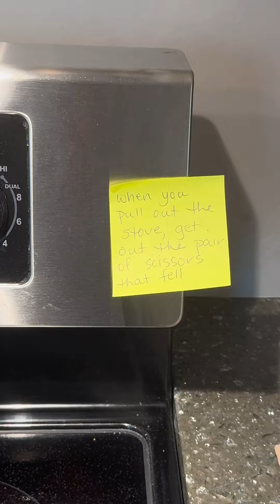I Presented an Exciting Video on March 15th! 🎥✨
In this special presentation, I'm thrilled to share an exciting and engaging video that I created on March 15th. This video is packed with interesting content that I can't wait for you to see! Whether you're a long-time subscriber or new to my channel, there's something here for everyone.

What to Expect:

Behind-the-Scenes: Get a sneak peek into the creative process behind making this video.
Exclusive Content: Enjoy unique footage and insights that you won't find anywhere else.
Engaging Topics: Dive into a variety of fascinating subjects that are sure to capture your interest.
Interactive Elements: Participate in fun challenges, polls, and discussions related to the video's content.
Personal Stories: Hear some of my personal anecdotes and experiences that inspired this video.
Why You’ll Love This Video:

In-depth Exploration: We’ll delve deep into the topics, providing you with thorough and thought-provoking information.
High-Quality Production: Enjoy top-notch visuals and sound that make the viewing experience truly enjoyable.
Community Interaction: Join the conversation in the comments section and connect with fellow viewers.
Chapters:
0:00 - Introduction
1:15 - Behind-the-Scenes Look
3:30 - Exclusive Content Reveal
7:00 - Engaging Topics Discussion
10:15 - Interactive Challenges and Polls
12:45 - Personal Stories and Insights
15:00 - Conclusion and Final Thoughts

Your support means the world to me, and I can’t wait to hear what you think about this special presentation!